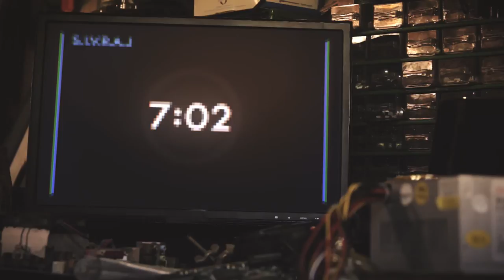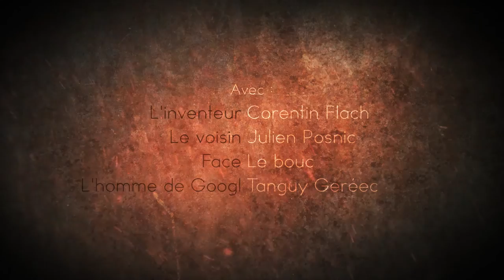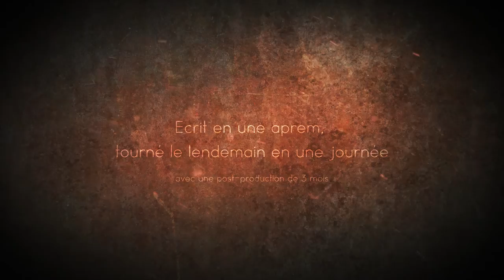S.I.V.R.A.J - Sci-fi Short Film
S.I.V.R.A.J (Sivraj) est un court-métrage fait totalement par plaisir et à l'arrache sans budget ni talent. C'est de la science fiction de ouf, c'est à en rire des omelettes et c'est cool. ou pas. (en plus ya un bouc !)

In english, Sivraj is the best sci-fi short in the world. No budget, no skills, and absolutly not funny, damn, don't look this shit. But, there is a god damn goat ! So you need to watch it.

Réalisé par :
Ju Pos & Corentin Flach

Avec :
L'inventeur : Corentin Flach
Le voisin : Ju Pos
Face : Le bouc
L'homme de Googl : Tanguy Géréec

Prise de vue :
Ju Pos

Prise Son :
Florent Chardevel

Montage & Post-production & Sound Design :
Corentin Flach

Musiques :
Fin :
Sin Ross
Sonnerie :
Antoine Daniel

Clap man :
Sylvain Menguy

Aide :
Axel Flach

Ecrit en une aprem, tourné le lendemain en une journée
avec une post-production de 3 mois...